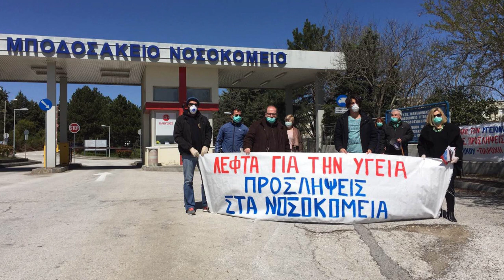Ο Δ. Παπαδόπουλος νοσηλευτής στο Μποδοσάκειο Νοσοκομείο για τις απειλές της Διοίκησης